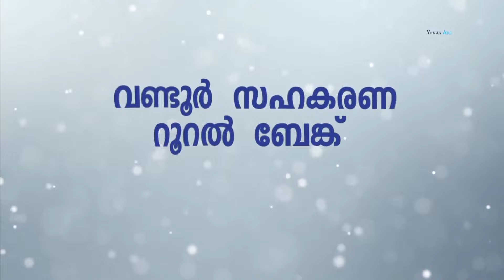സൂപ്പർ ഗോളിയായി KT അജ്മൽ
വണ്ടൂരിൽ യൂത്ത് കോൺഗ്രസും KSU ഉം തമ്മിൽ ബ്രസീൽ അർജൻ്റീന സൗഹൃദ മത്സരം സംഘടിപ്പിച്ചു'.